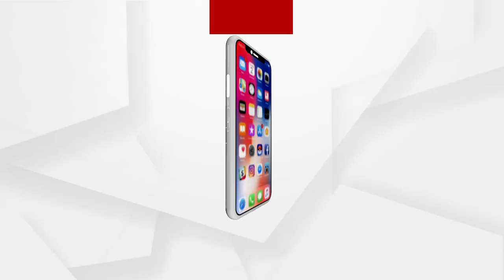Biswas | Visit Laxmi Narayan Temple in Cuttack District With Argus News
Visit Laxmi Narayan Temple in Cuttack District With Argus News.